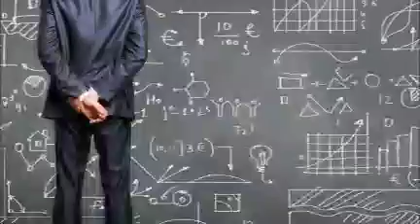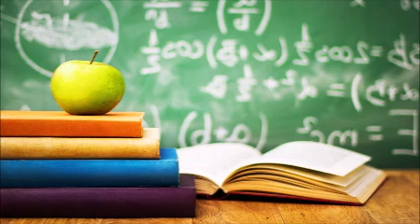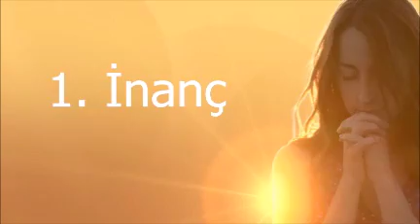M. BAYRAM BEKTAŞ - HAYALLERİNİZİ ERTELEMEYİN